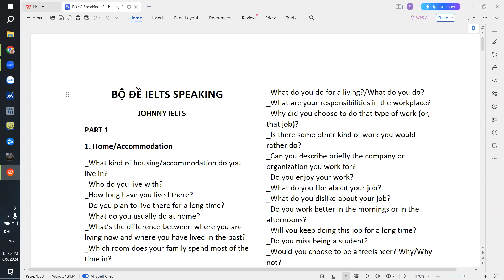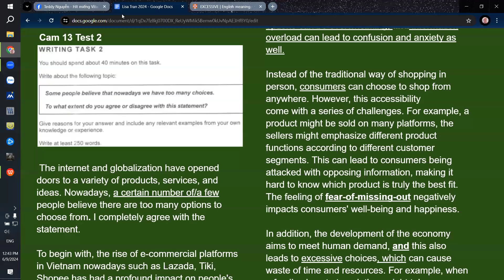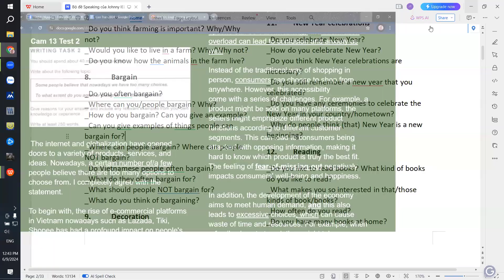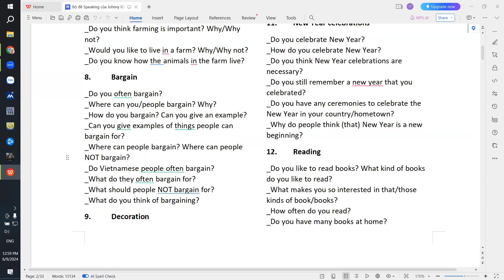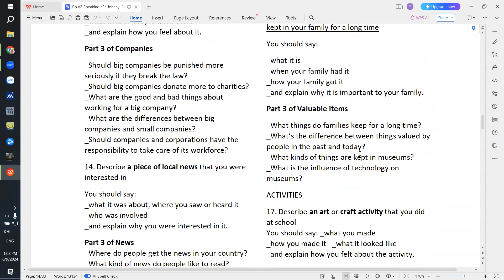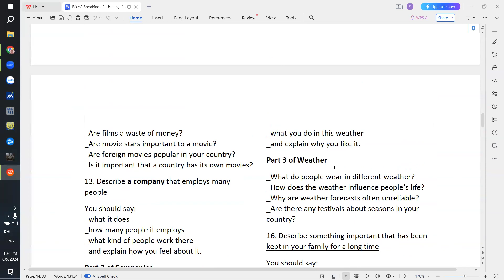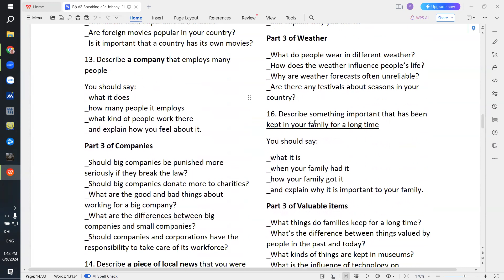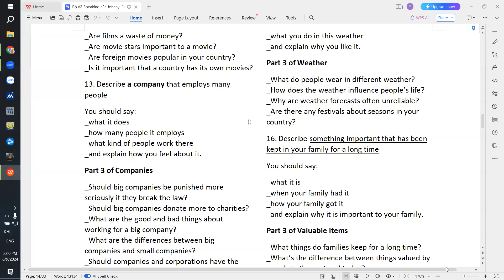IELTS Speaking practice on 9th June 2024 - Lisa Tran